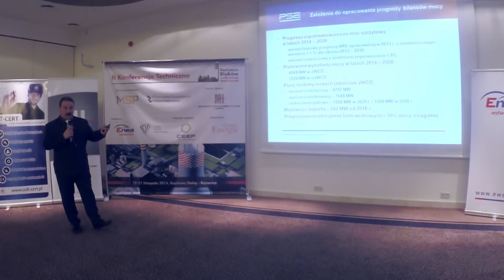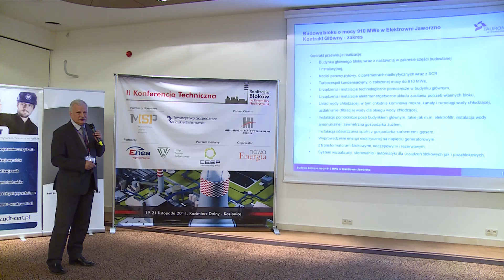Relacja: II Konferencja Realizacja Bloków na Parametry Nadkrytyczne 2014